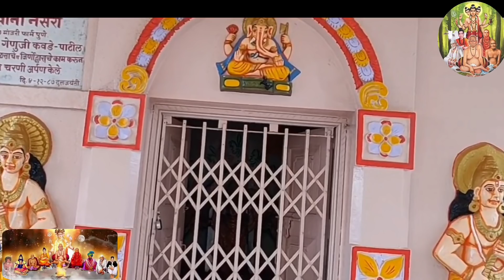श्री गुरुदेव दत्त यांनी आपल्या भक्ताला दृष्टांत देऊन त्याचे आयुष्यच बदलून टाकले सत्य अनुभव अवश्य पहा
Swami Samarth anubhav in Marathi

नमस्कार,
god is great या चॅनेल वरती तुमच्या सर्वांचे स्वागत आहे,